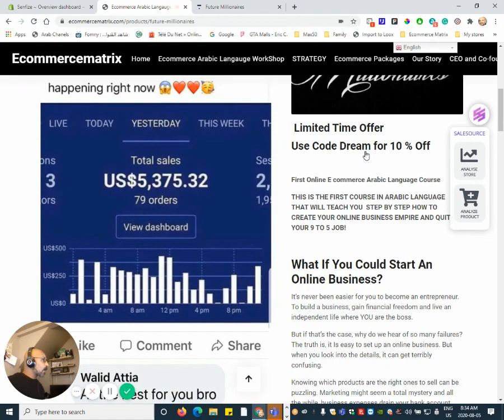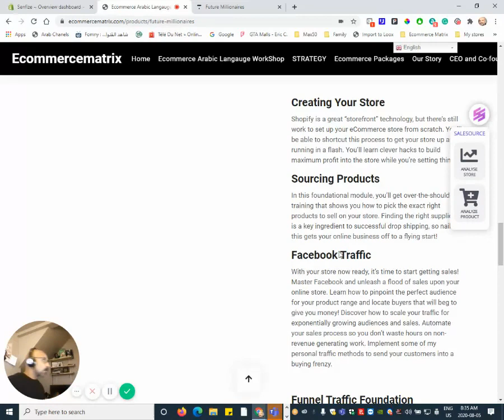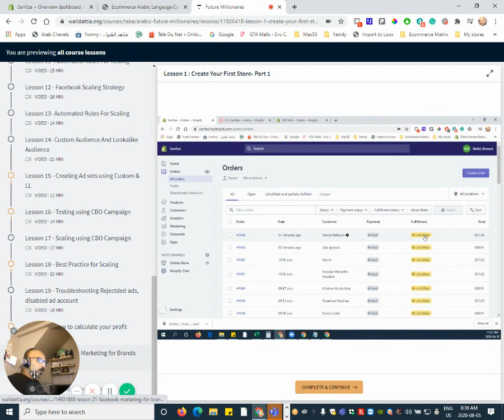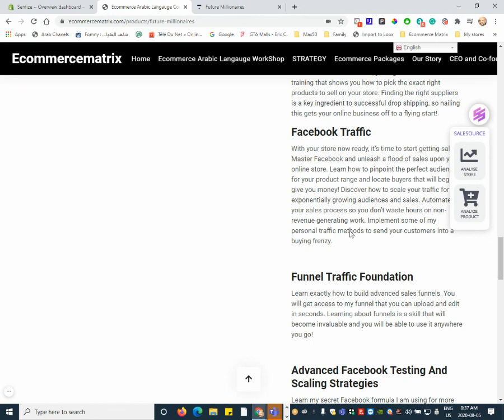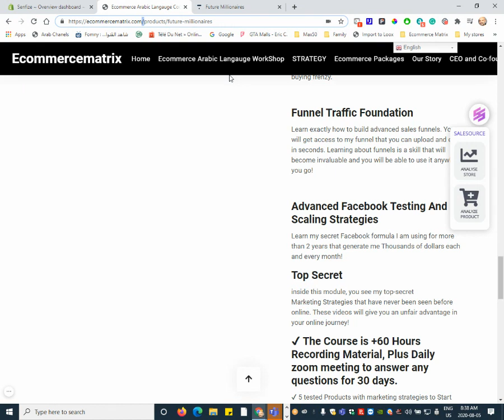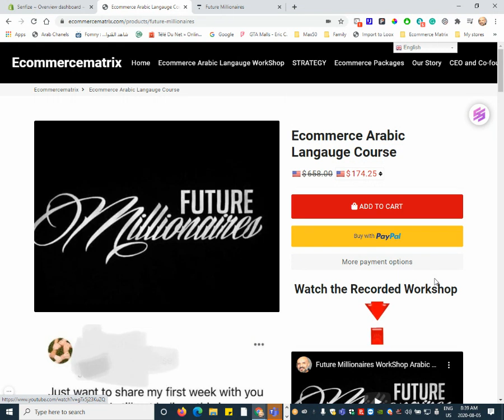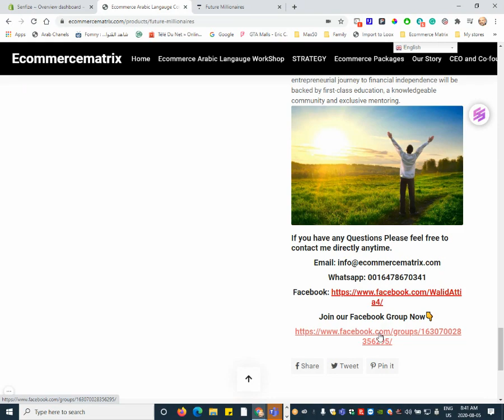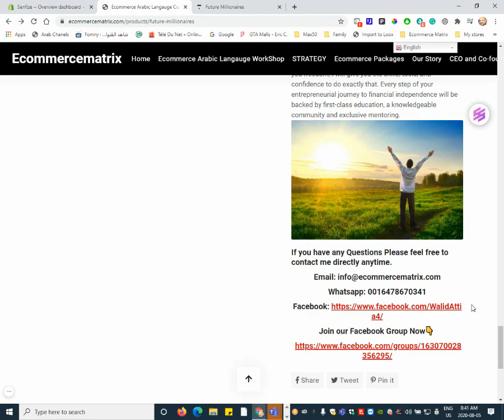Arabic ECommerce & Dropshipping Workshop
THIS IS THE FIRST WORKSHOP IN ARABIC LANGUAGE THAT WILL TEACH YOU  STEP BY STEP HOW TO CREATE YOUR ONLINE BUSINESS EMPIRE AND QUIT YOUR 9 TO 5 JOB!